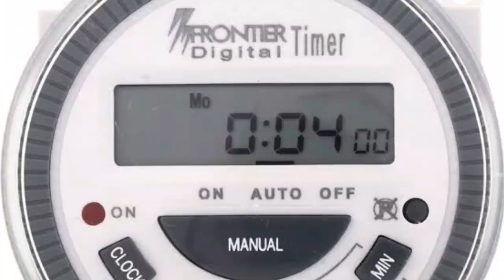Details of MY PLANTED AQUARIUM, How to setup a low cost planted aquarium.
The tank size is 3 ft x 1 ft x 1 ft
I use 3 nos 9 watt LED lamp and two green LED lamp
I am not using any fertilizers or CO2 for my plants
I use Aqua soil
There are many plants such as
Echinodorus Tenellis
Potamogeton Gayi
Elatine Triandra
Hydrophila Difformis and many others